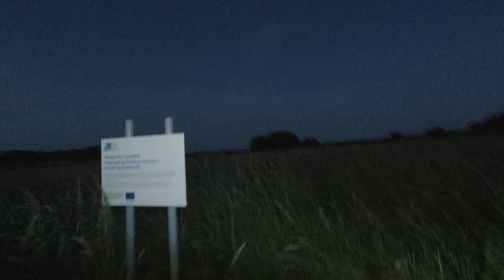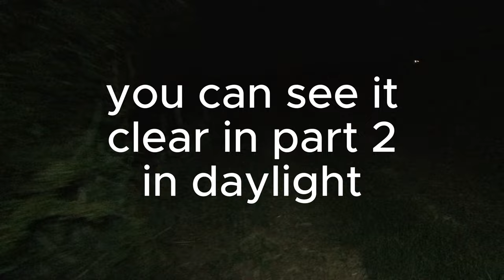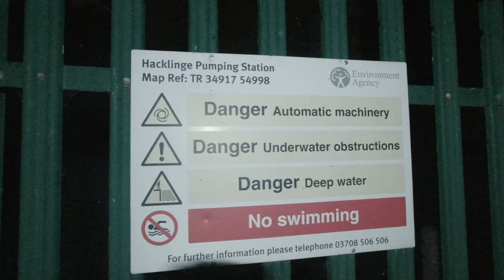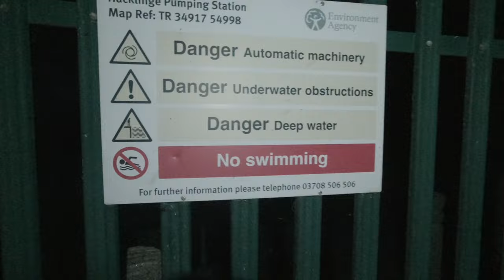ALEX HOLLAND. MUM'S AGONY My son was murdered… and a psychic saw it all – now I want justice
Coffee or donations are appreciated and gets you a shout out and future perks.

MUM'S AGONY My son was murdered… and a psychic saw it all – now I want justice
Hey there, viewers! Today, we have a very intriguing and mysterious topic to discuss: The Disappearance of Alex Holland.He disappeared and was discovered 3 months later sadly dead. Whilst a lot of information has never been released to the public this is a theory walk to where he was found by a dog walker.
Its part 1/3 this is the night walk. The sad part of this is that two kids will grow up and never know there dad. The parents of Alex still dont have answer other than from a pychic why has used the situation to try to make her self popular on social media unsuccesflly to say the least.
here are some links to the online media.
i try to give a visual image of the area where alex was found.
any views are mine and mine alone. I hope one day they do get the answers they need for disclosure.